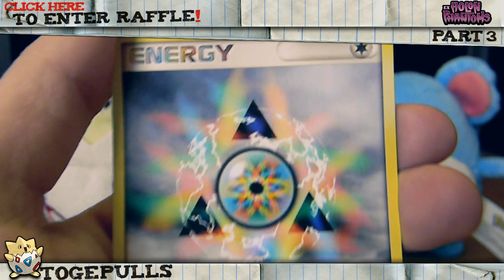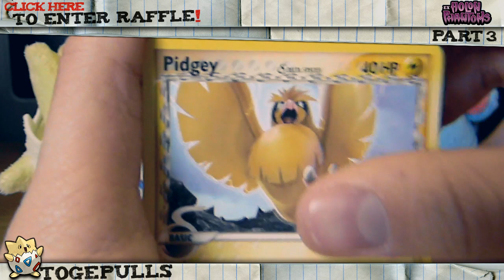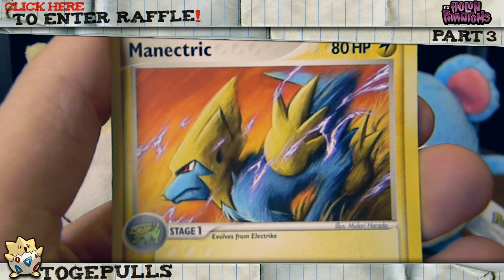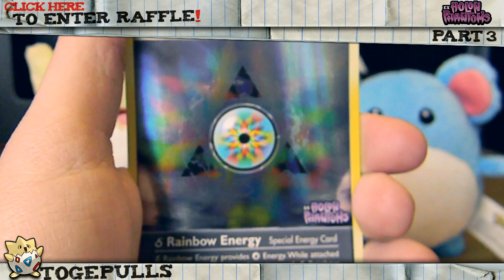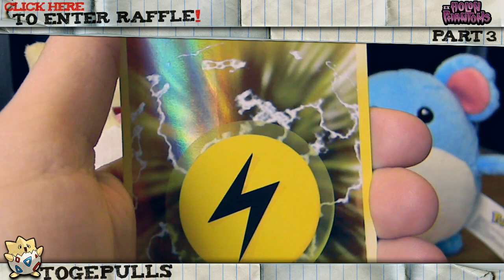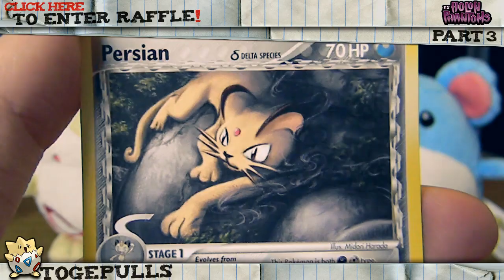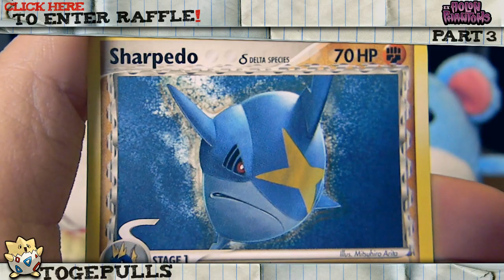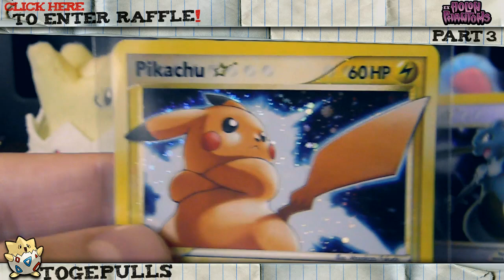opening 36 EX Holon Phantoms packs [2/4] [2 GOLD STAR PULLS!]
opening 36 EX Holon Phantoms packs!
2 GOLD STAR PULLS!